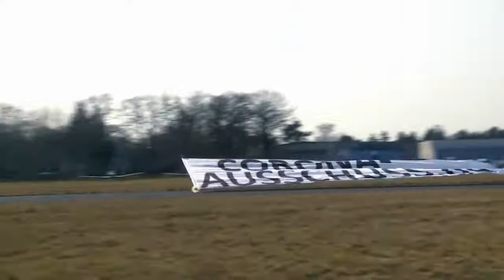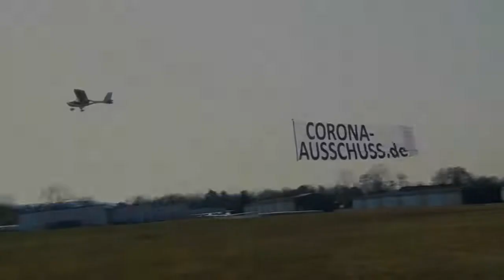Bannerflug für Corona-Ausschuss.de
🕊 BannerFlieger: „Wir wollen mit dieser Aktion eine Informationslücke schließen, die uns die Mainstream Medien vorenthalten.“
Hilf auch Du mit, aufzuklären und teile dieses Video! Wer unserer Heimat helfen möchte, kann gerne für unsere Piloten & Musiker spenden.
Deutschland, zeig Dein Gesicht!